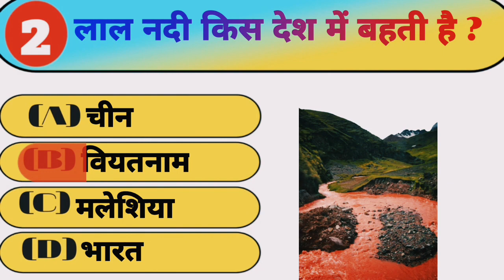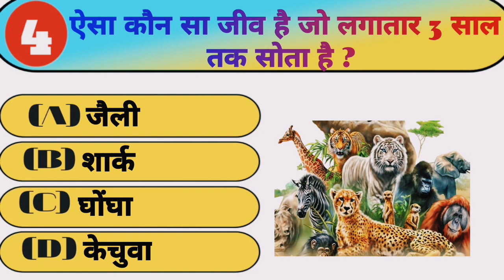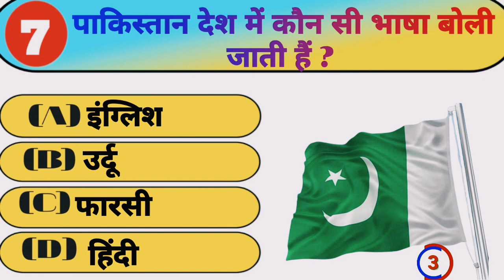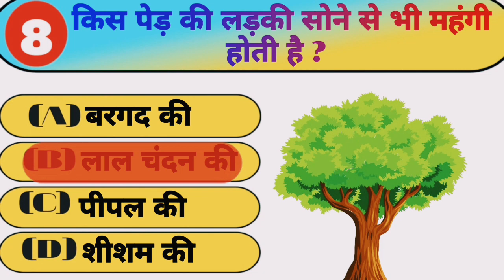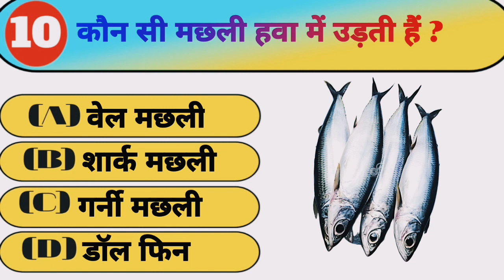😈 gk questions and answers।। gk in hindi।। gk quiz।। gk questions।। paheliyan gk questions